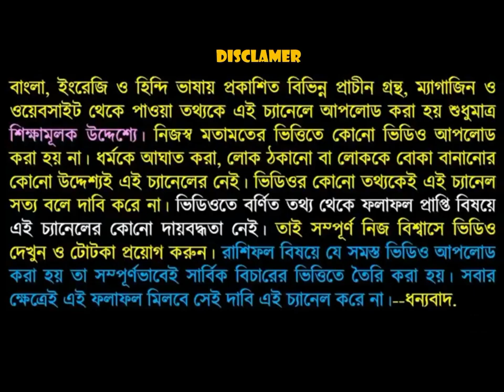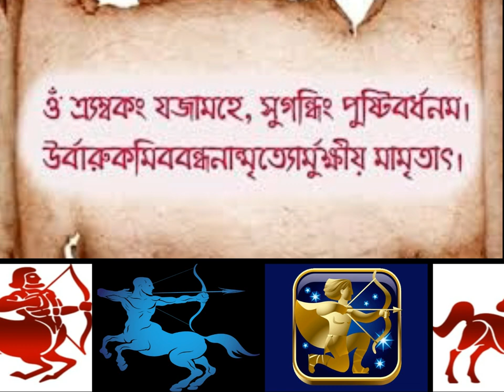ধনু রাশির সাড়েসাতির অব্যর্থ প্রতিকার না দেখলে মিস করবেন।।Sagittarius remedy for Sagittarius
এই ভিডিওতে আমি বলেছি যে ধনু রাশির শনির সাড়েসাতি তৃতীয় চরণে যারা প্রবলেমে আছে যাদের শনি নিচস্থ শনি কেতু যুক্ত শনি রাহু যুক্ত ও শনির রবিযুক্ত তারা ভিডিওতে বলা ক্রিয়া গুলি করুন হান্ডেট পার্সেন্ট আপনি সাকসেসফুল হবেন